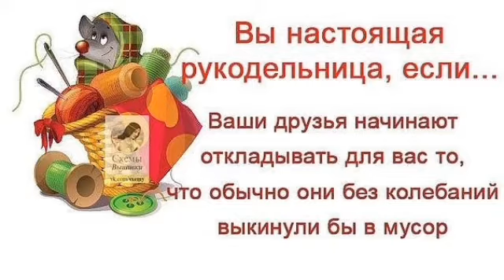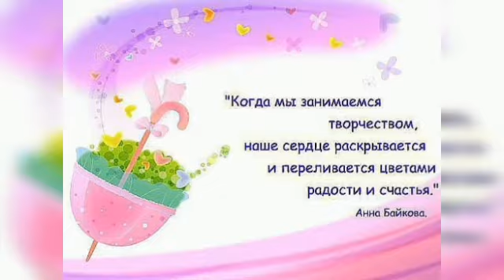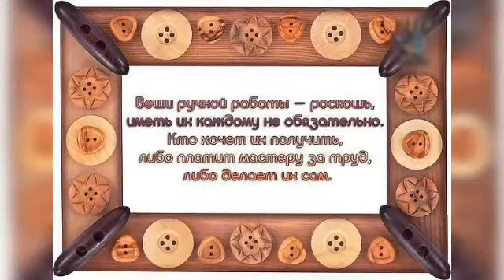16 ноября - Всемирный день рукоделия С праздником, дорогие рукодельницы! Творческих успехов!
16 ноября - Всемирный день рукоделия

С праздником, дорогие рукодельницы!
Творческих успехов и бесконечного вдохновения!